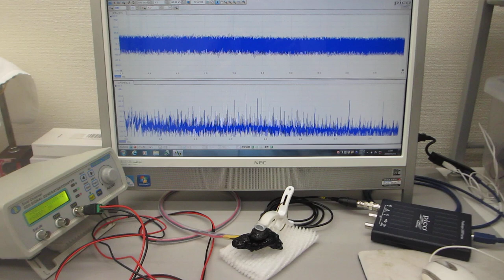オリジナル超音波プローブ（超音波システム研究所）